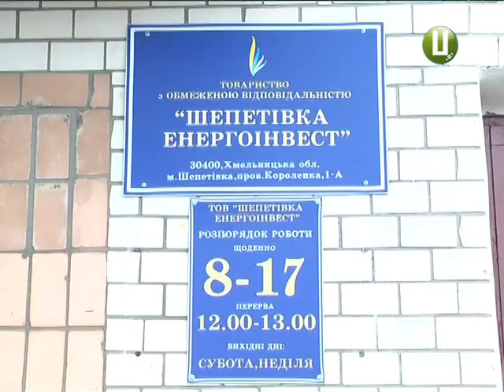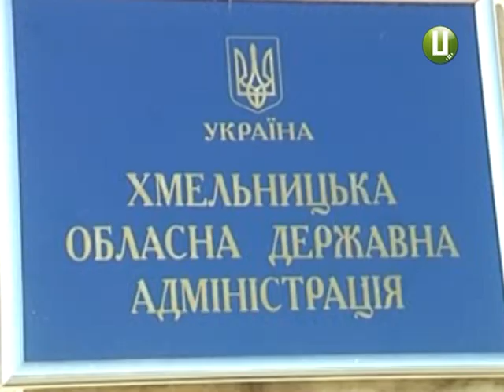У Шепетівці так і не розпочався опалювальний сезон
У Шепетівці  Хмельницької області  не розпочався опалювальний сезон.  Без тепла там залишаються 6 тисяч квартир та всі заклади бюджетної сфери, які підключені до централізованої мережі. Теплопостачальна компанія «Шепетівка Енергоінвест» вважає, що винна у цьому міська влада, яка вчасно не затвердила  тариф. А мерія винуватить в усьому постачальника.